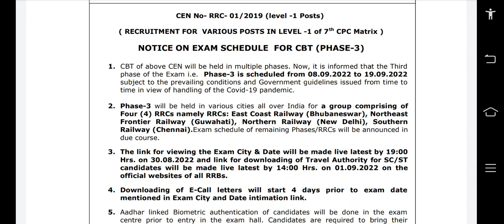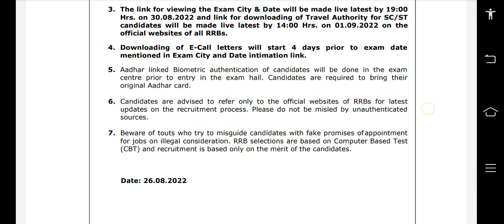rrb group d exam phase 3 exam date| latest updates rrb group d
latest update rrb group d exam
new update rrb group d exam phase 3